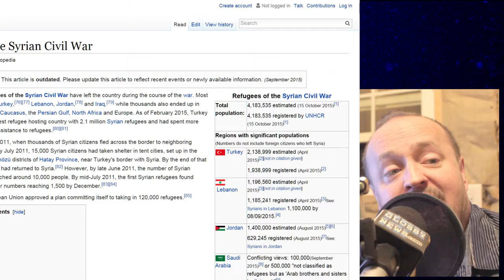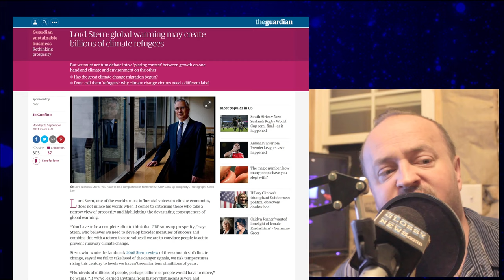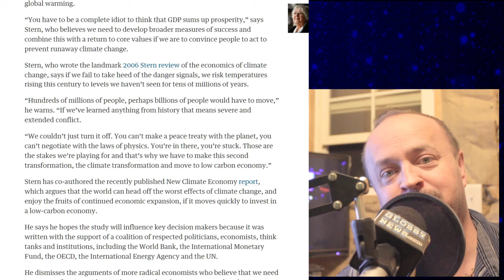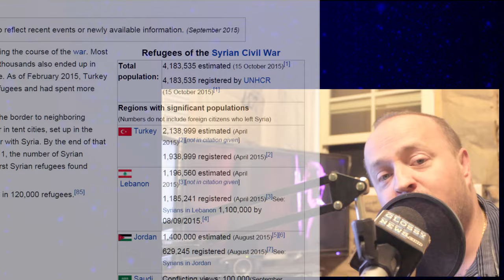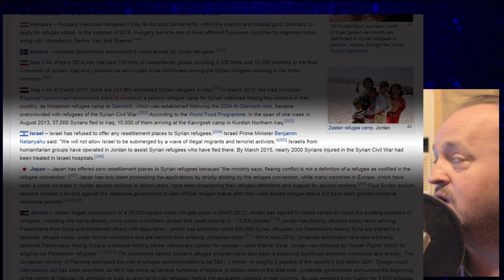What will the world do with a billion climate refugees 4K UHD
Climate change is coming, whether we believe in it or not. If it's even 10% of what is predicted, we're going to see millions, if not billions, of climate refugees.

Those from nations being swallowed by the sea, or in regions where farms are flooded or can't get any rain. Where will these people go and how can we support them?

I cover all this and more in this video.

Follow me around the web:
iTunes (search "Glossy News")
Facebook.com/4KPodcast
Reddit.com/r/GlossyPodcast
YouTube.com/glossynews
GlossyNews.com/podcast